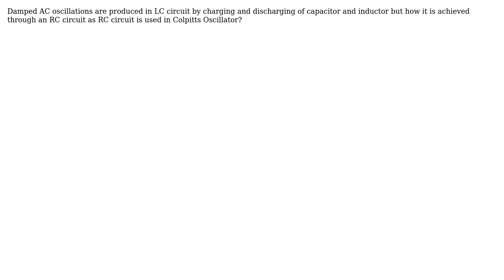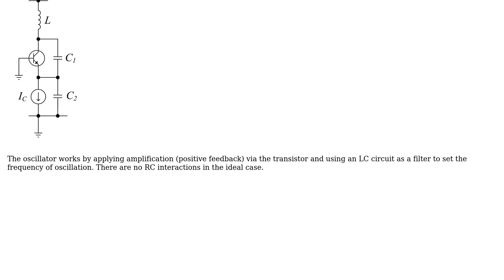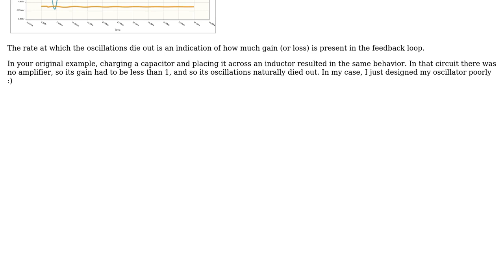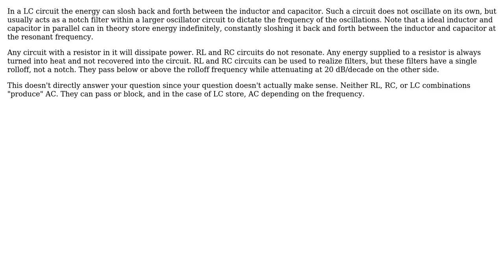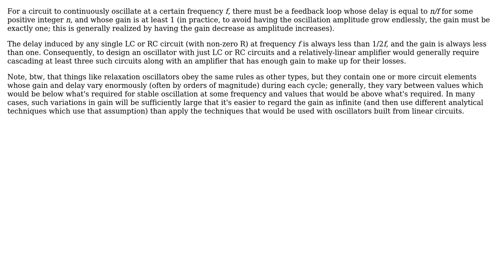Electronics: Oscillator circuits operation? (5 Solutions!!)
Electronics: Oscillator circuits operation?

With thanks & praise to God, and with thanks to the many people who have made this project possible! | Content (except music & images) licensed under CC BY-SA | Music | Images & others | With thanks to user supercat user Olin Lathrop user gbarry user DrFriedParts user Andy aka user Ali Khan and the Stack Exchange Network Trademarks are property of their respective owners. You are responsible for your own actions.